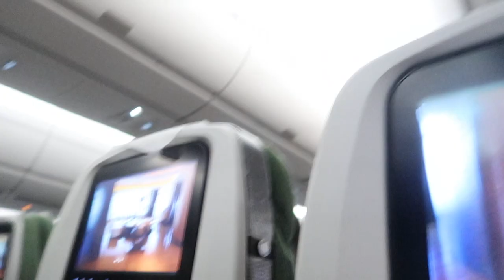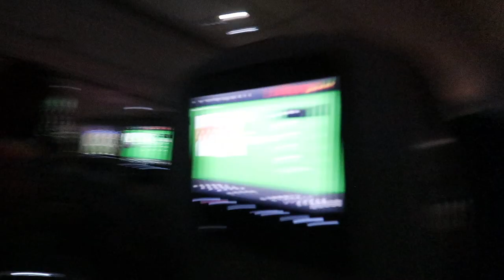Welcome to AFRICA! safari with the girls | LIONS, ZEBRAS and more Zanzibar Vlog pt.1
Aloha beautiful

Hope you’re well. Here is the travel vlog we did in Zanzibar for our birthdays. Sorry it's a little shaky, it was a bumpy road.

MUSIC